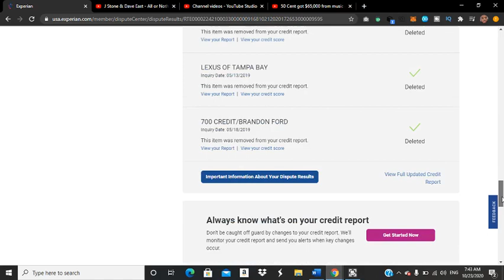Experian 26 inquires removed in 24hrs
Free Consult